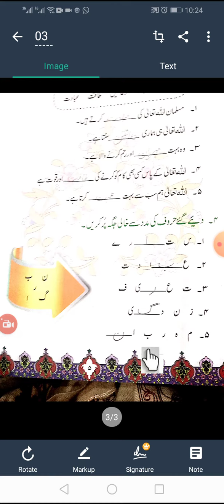class one isl 5 new